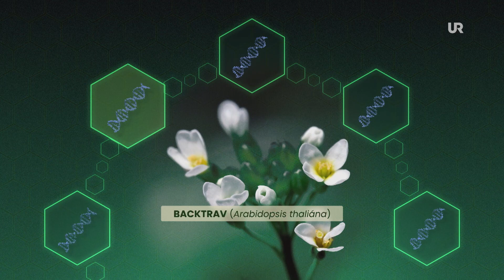Så reagerar växter på beröring - Sverige forskar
Ända sedan Darwins dagar har det varit känt att växter reagerar med olika mekanismer vid beröring. Sedan dess har det diskuterats om växter har något som motsvarar känslor. Nu jobbar forskare med att få fram tåligare grödor genom att stressa dem. En växt som utsätts för stress blir både tåligare och får ett bättre motstånd mot skadedjur. Forskarna hoppas att deras upptäckt ska leda till ett mer hållbart jordbruk.

Om serien Sverige forskar
Ett vetenskapsprogram i kortformat med fokus på spännande svensk forskning. Hör forskarna själva berätta om sina forskningsresultat och lär dig mer om allt från superplåster till musikens läkande kraft. Serien ger dig spetskunskap och uppmärksammar samtida forskning på ett visuellt och intressant sätt.